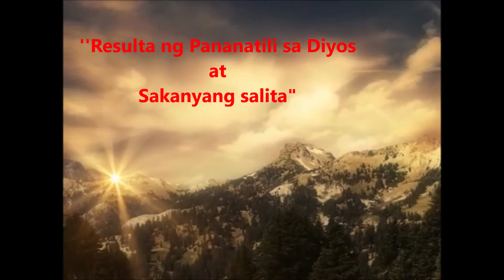''Resulta ng Pananatili sa Diyos at Sakanyang salita"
by: Rev. Renato L. Librada - december 9, 2018